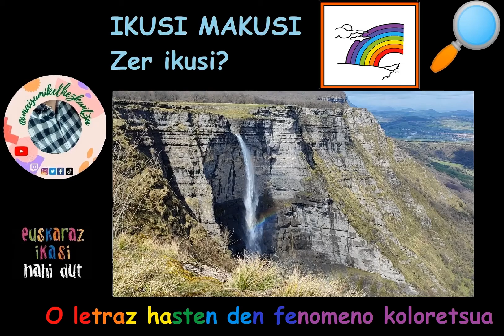🔎 IKUSI-MAKUSI... Zer ikusi? | #27 O letraz hasitako koloretsua | Haur Lehen Hezkuntza. | Hizkuntza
Kaixo artistak! Ikusmena garatzeko prest? Jolas mitiko honi ekingo diogu. Haur Hezkuntzan nahiz Lehen Hezkuntzako 1. zikloan egiteko aproposa.
Poliki-poliki bideo batzuk igoko ditut zuok hiztegia aberaste aldera. Animatuko zara? Aurrera!
¡Hola, artistas! ¿Preparadas/os para desarrollar el sentido de la vista? Vamos a trabajar este juego mítico donde los haya. Es adecuado tanto para Educación Infantil como para el 1º ciclo de Educación Primaria.
Iré poco a poco subiendo vídeos para que enriquezcáis el vocabulario.
¿Te animas? ¡Adelante!